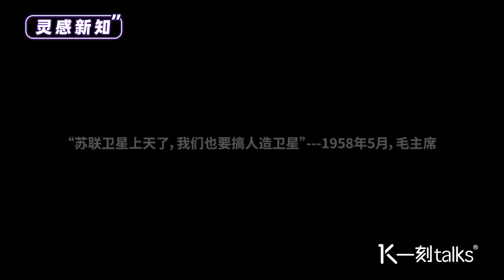一刻talks：【灵感新知】世界航天日：一分钟带你回顾中国人圆梦星空的瞬间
世界航天日，今日【灵感新知】一分钟带你回顾中国人圆梦星空的瞬间